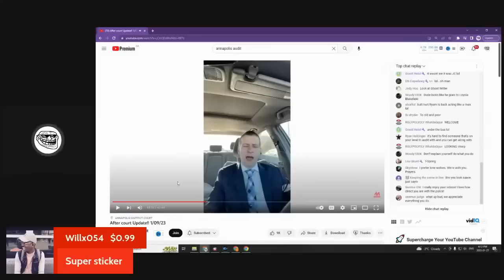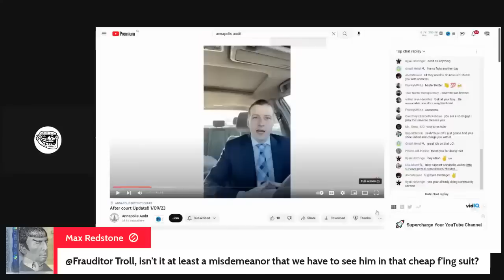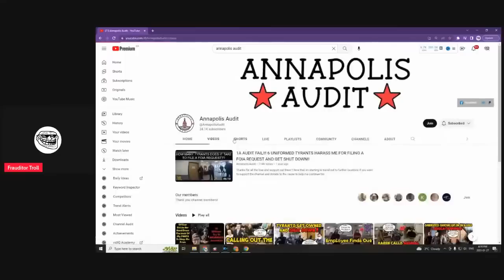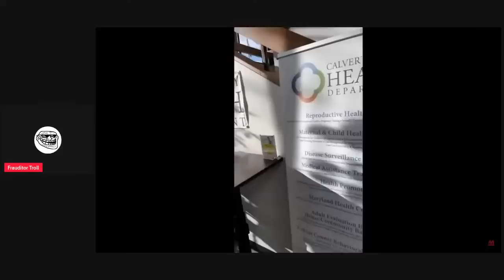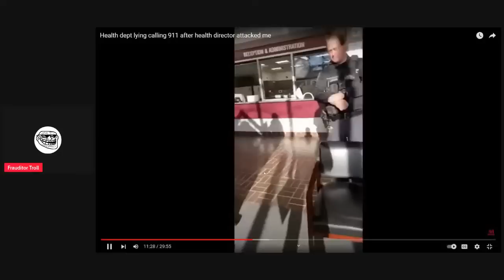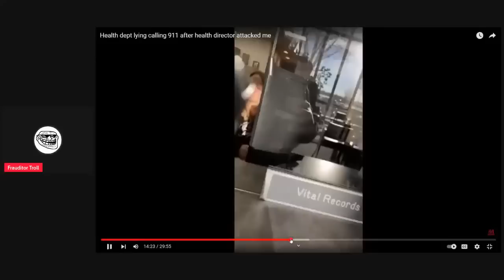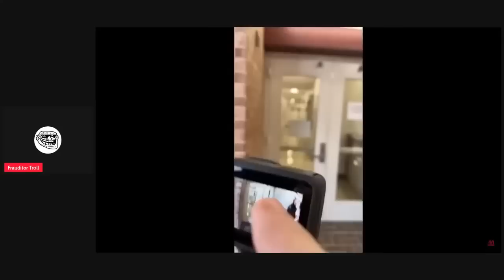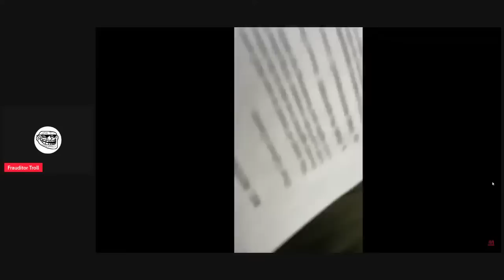Taco Terry ARRESTED 01/27/23